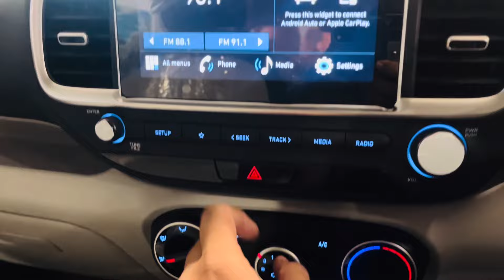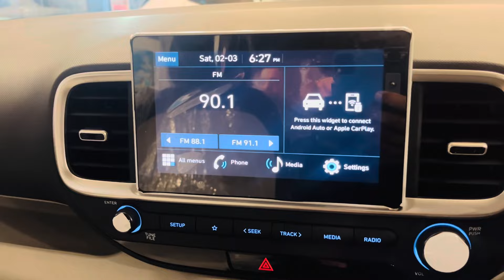Hyundai Venue S PETROL Manual | VALUE FOR MONEY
Hyundai Venue S PETROL Manual | VALUE FOR MONEY @Vikaslifestyle1007